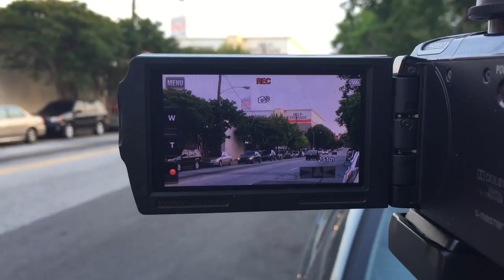The RICH PEOPLE in ATLANTA where they LIVE and the BEAUTIFUL HOMES they have on ARCES -Part 1